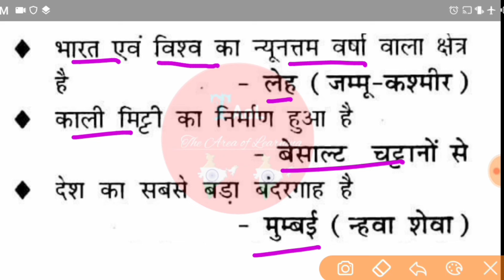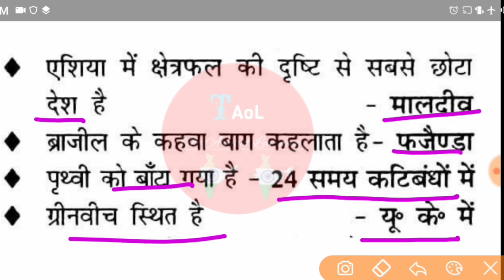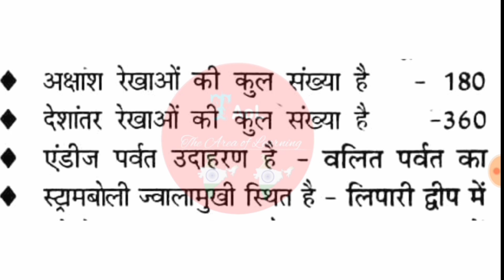Airforce Practice Set-8 | Airforce Practice Set 2020 | Airforce Y Group Practice Set | Airforce XY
For YouTube Search = Super Sonik Sir
For YouTube Search = The Area of Learning

About This Video 👇👇
Dosto Es Video Ke Ander Aapko Indian Airforce ka Practice Set Karaya Gaya H.
Ummided Karuga Aapko Video Pasand Aayega

Airforce Final Medical ( Post Medical)

For Know About This Cheenal  Visit On Cheenal About Seaction .

Thank
Now You Visit On Our Cheenal Only 1 Click = Super_Sonik_Sir Thanks

Take Care !

( Please Don't Call , This Is Not My Personal Number , Only WhatsApp Message )

I Removed WhatsApp Group Link's Because A Other Country Person , Is Do Bed Work Our WhatsApp Group's.
Thank & Regards
Pankaj Joshi